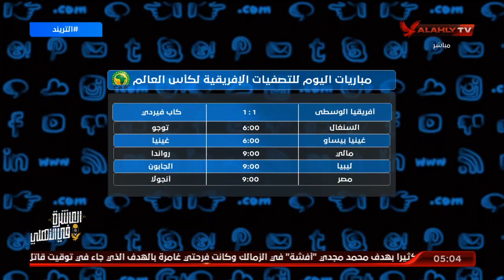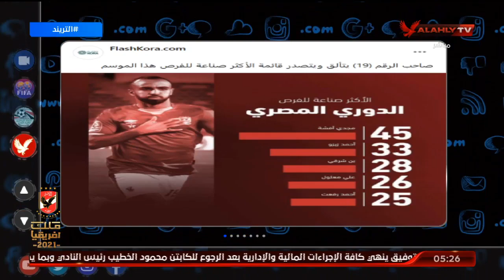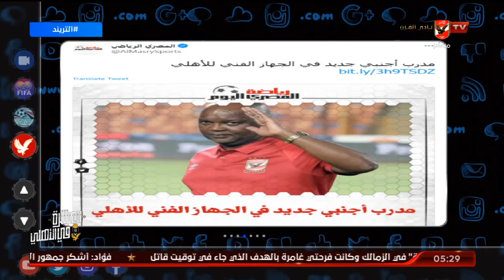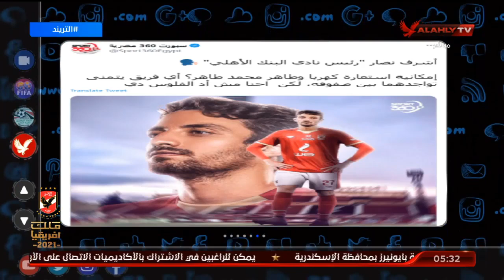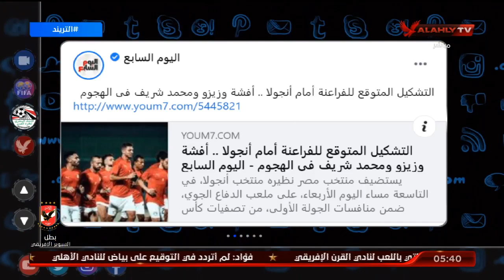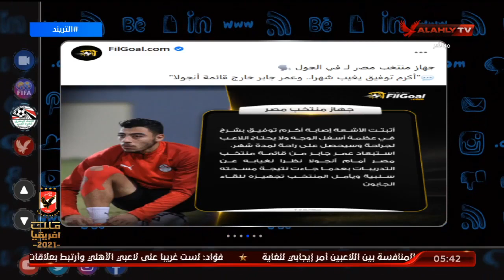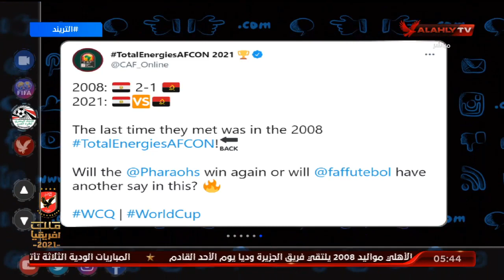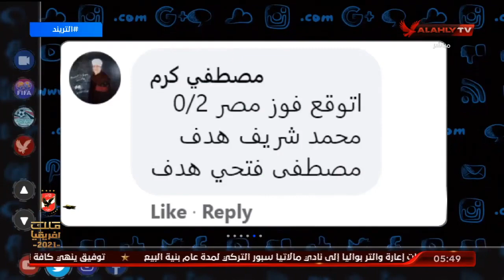الحلقة الكاملة | التريند مع محمد سعيد | 1-9-2021